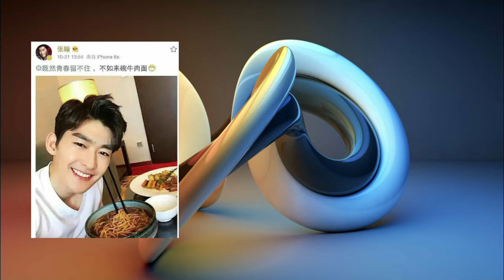Zhang Han is so miserable! "Flower Young Master" Zhao Shaoyi asked: Who is your favorite beef? Cue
Zhang Han is so miserable! "Flower Young Master" Zhao Shaoyi asked: Who is your favorite beef? Cue Zheng Shuang’s Beef Noodle Stuff that’s Crazy on the Internet